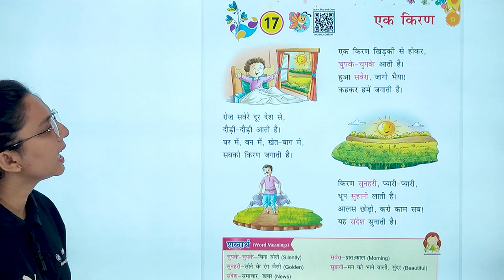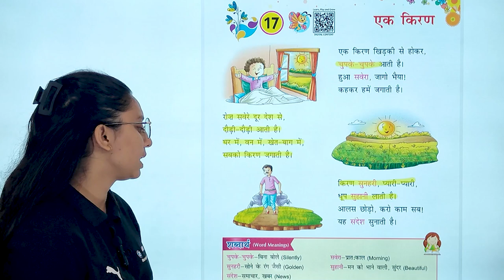CLASS-1 | HINDI | CHAPTER-17 | एक किरण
HINDI Class-1 Video Book  "एक किरण"